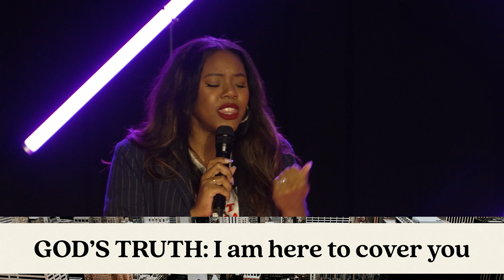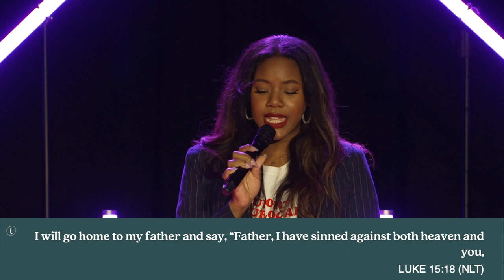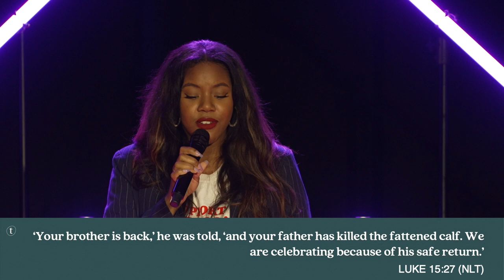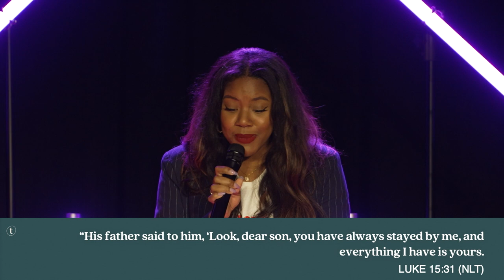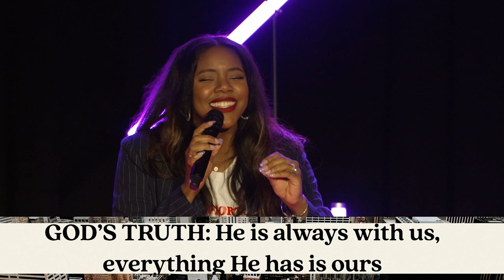The Prodigal & The Lie | Kindra Daniels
Thank you for joining us today for Sunday At Trinity!

Follow us on Socal Media:
Facebook and Instagram @trinitynewyork

NEXT STEPS
We'd love to connect with you! Fill out a connect card:

Thank you for worshipping with your generosity! To support the growth of this house and our local impact give here: